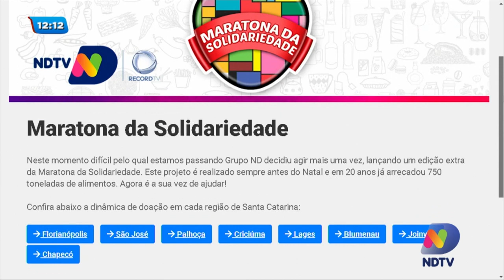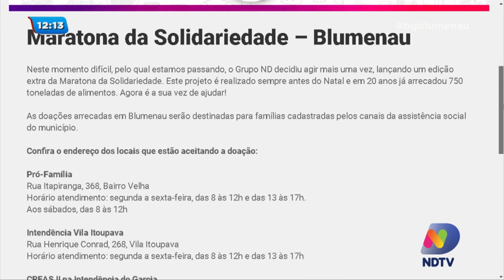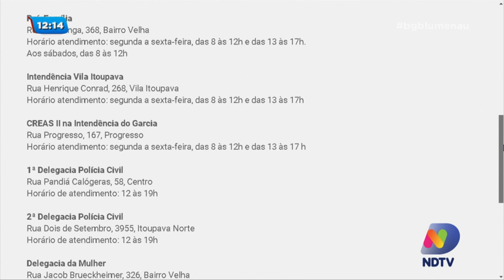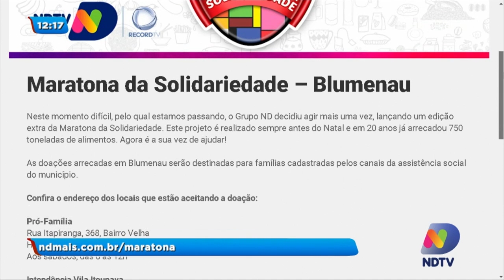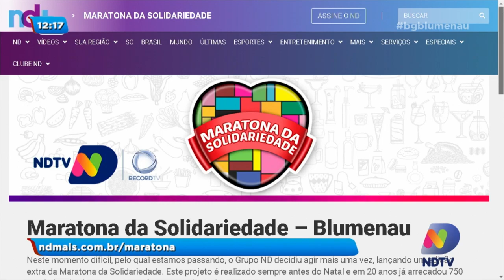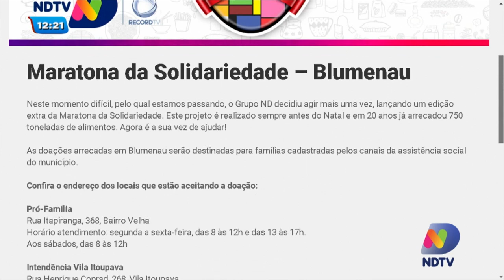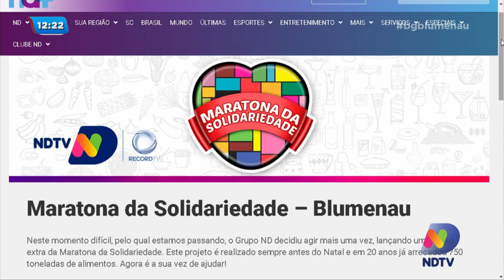Maratona da solidariedade da NDTV arrecada alimentos